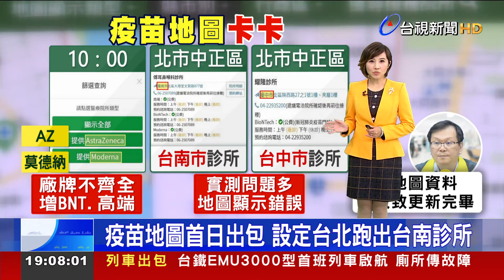疫苗地圖首日出包 設定台北跑出台南診所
今天(29號)剛上路的疫苗地圖，能讓大家更方便查詢全台醫療院所打疫苗的時間、地點、和廠牌，提高預約接種的便利性。但一早有民眾抱怨，不僅網頁用起來卡卡的，甚至還在台北的地圖上出現台南、台中的醫院。指揮中心發言人莊人祥回應，是因為網頁剛上線，資料轉移時「座標轉換錯誤」，目前都已經修正。